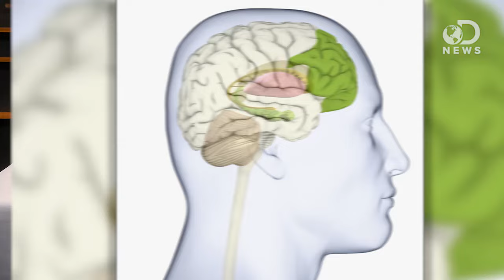The Teen Brain: Under Construction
When does a person really become a 'grown up?' Surely age can't be the only determining factor. Laci Green looks at how the brain matures and what it means- from a scientific perspective- to be an adult.

The Teen Brain: Still Under Construction
"One of the ways that scientists have searched for the causes of mental illness is by studying the development of the brain from birth to adulthood."

"Adolescence is characterized by making risky decisions. Early lesion and neuroimaging studies in adults pointed to the ventromedial prefrontal cortex and related structures as having a key role in decision-making."

"Under most laws, young people are recognized as adults at age 18. But emerging science about brain development suggests that most people don't reach full maturity until the age 25."

My Immature Brain Made Me Do It?
"When you take an MRI of a person's brain, it is easy to distinguish gray and white matter. A wealth of neuroscience data has shown that these two parts of the brain change during development from childhood to adulthood. The density of gray matter appears to decline through adolescence in a process known as pruning. Although not well understood, it is believed that pruning allows the brain to function more efficiently."

"Brain researchers are increasingly confirming what auto-insurance actuaries have long known - the powers of decision-making, especially under stress, don't fully mature in most people until they are in their mid-20s."